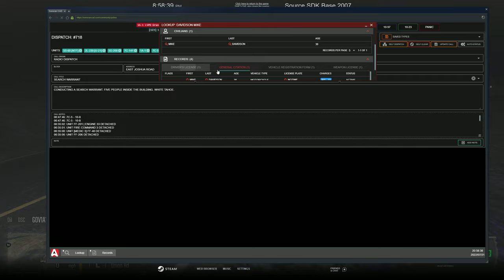Officer Down | Diverse Roleplay (DVRP) | GTA 5 RP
Welcome to Today's video, Officer Down | Diverse Roleplay (DVRP) | GTA 5 RP

1. Ensure you meet all joining requirements.
2. Read through our frequently asked questions before proceeding with an application.
3. Ensure you have joined the DVRP Fan Server.
4. Go to Joining Process
5. Fill out an application
6. Complete the application with your best effort, honesty, and ability. Ascertaining that you provide accurate personal information, select your selected department, and accept the disclaimers and rules.
7. Wait for a response via a public outrreach member. Then, you will receive information about an interview server and you will have access to a channel in the fan Discord (request-an-interview), where FTOs/FTAs will ping the accepted role when they are doing interviews.

Documents:
Conservancy